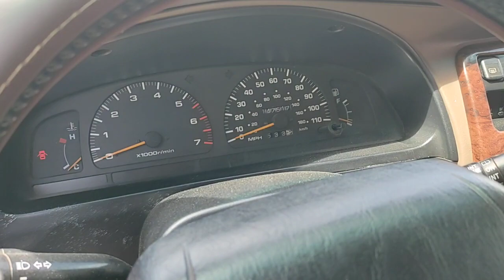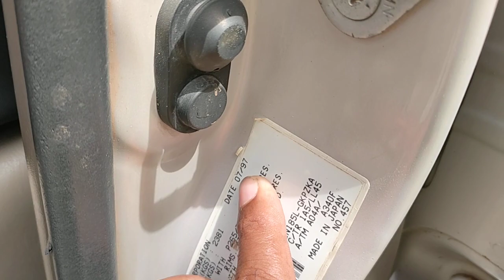ឡានលក់ធូថ្លៃTOYOTA 4RUNNER ឆ្នាំ97លក់7500$ចចា070797259/017973395/0975044486